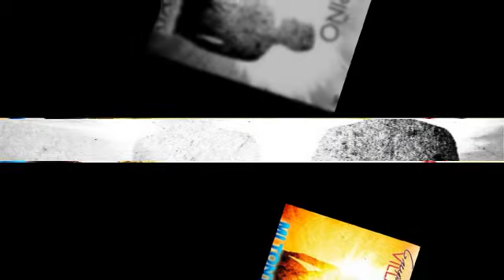GRUPO VILLACARIÑO mi banco de escuela